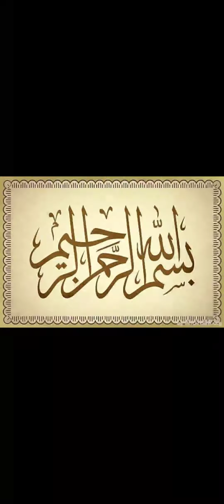Dua For Fasting